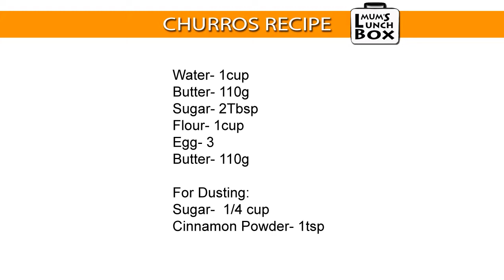Churros with chocolate sauce - easy homemade recipe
A churro is a fried-dough pastry,  traditional in Spain and Portugal. But now one of the popular snacks all around the world. This spanish snack is typically eaten at breakfast dipped in your hot chocolate. By following this recipe you can make delicious chorrus, Crispy on the outside, soft and tender on the inside.